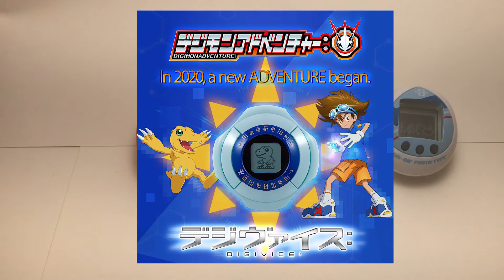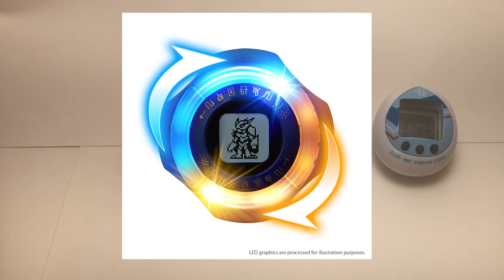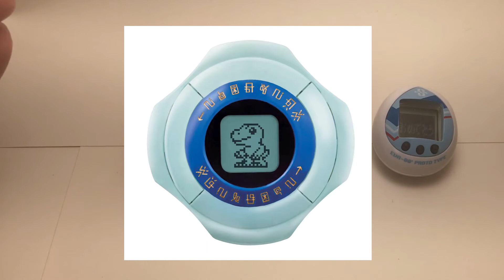Second Impact! (Digimon Evatchi Vlog 60)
JapanYouWant